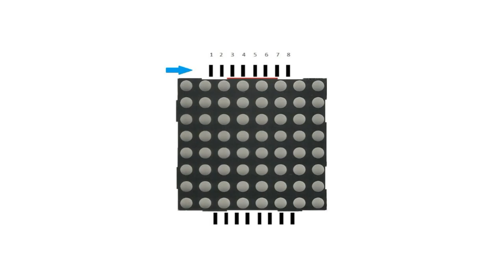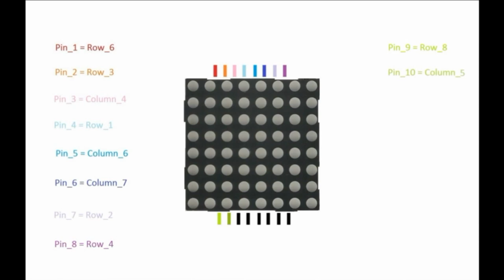How To Identify 8*8 Led Matrix Pins (NEW)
Here is an idea to identifying row column pins of 8*8 led dot matrix by yourself.
And now you can detect which pin is for which row or column.